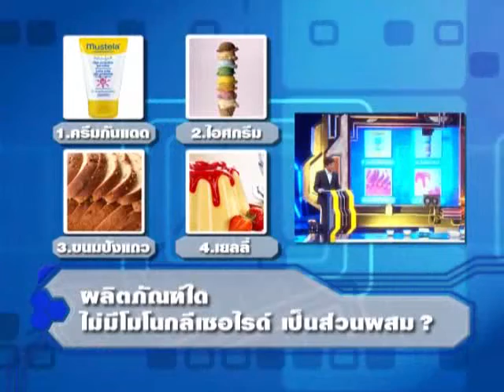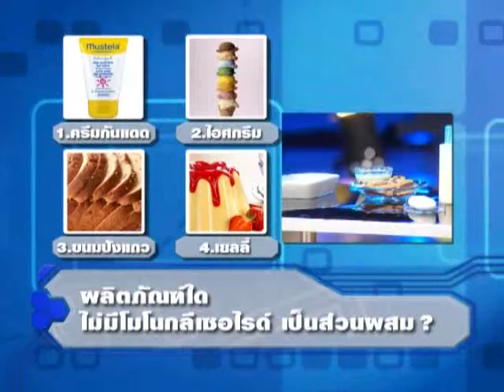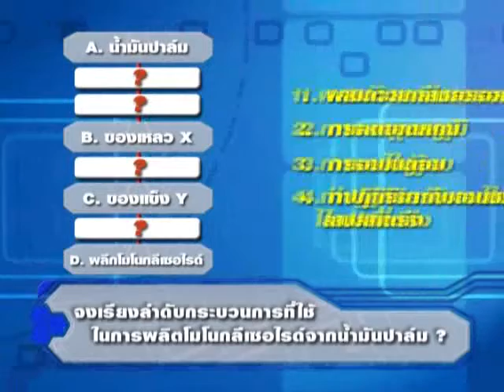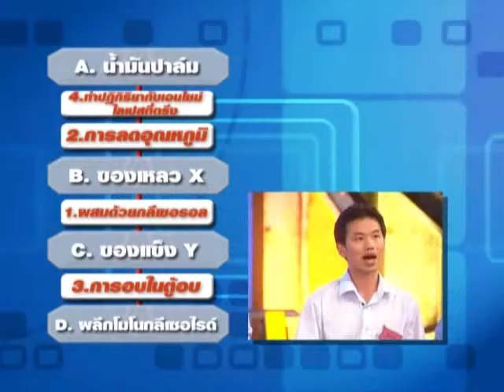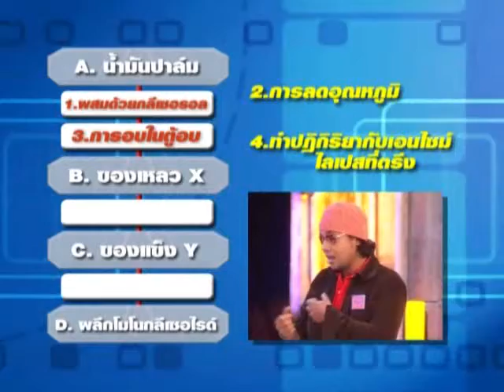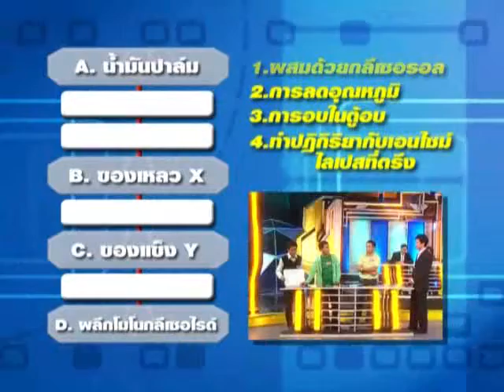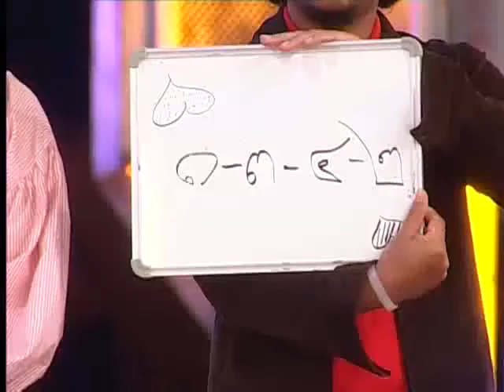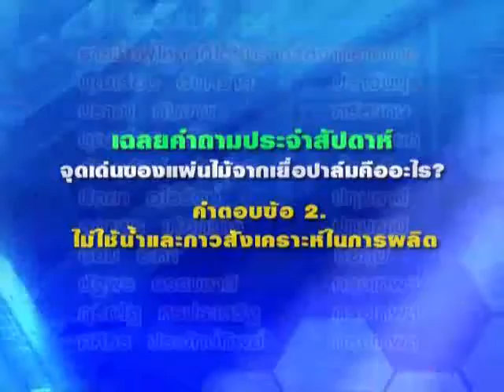วิจัยไทยคิด ตอน สารสกัดมีค่าจากปาล์มน้ำมัน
สัปดาห์นี้ยังอยู่ในเรื่องของปาล์ม แต่เป็นเรื่องของปาล์มน้ำมัน อุตสาหกรรมปาล์มน้ำมันไม่ได้เพียงสกัดปาล์มน้ำมันเพื่อบริโภคหรือเพื่อเป็นเชื้อเพลงเท่านั้น ในน้ำมันปาล์มยังมีกรดไขมันชนิดต่าง ๆ ที่ใช้เป็นสารตั้งต้นที่ใช้ในอุตสาหกรรมหลายชนิด เช่น ยาง เครื่องสำอางค์ สบู่ ยาสีฟัน พลาสติก และสิ่งทอ และกรดไขมันที่นำมาใช้บ่อย ๆ คือ โมโนกลีเซอไรด์ ที่มีคุณสมบัติเป็นอิมัลซิไฟเออร์ที่ทำให้น้ำมันแขวนลอยกับน้ำ จึงมีการนำโมโนกลีเซอร์ไรด์ไปใส่ในผลิตภัณฑ์ต่าง ๆ ตั้งแต่ ไอศกรีม สลัดครีม เค็ก ขนมปัง สบู่ เครื่องสำอางค์ ฯลฯ แต่ในการผลิตโมโนกลีเซอไรด์จากน้ำมันปาล์มด้วยวิธีการทางเคมีจะมีสารตกค้างเป็นอันตรายต่อสิ่งแวดล้อม นักวิจัยจึงคิดค้นงานวิจัยที่ผลิตโมโนกลีเซอไรด์จากเอนไซมไลเปสที่ถูกตรึง ซึ่งเป็นงานวิจัยที่เป็นมิตรกับสิ่งแวดล้อมอีกด้วย